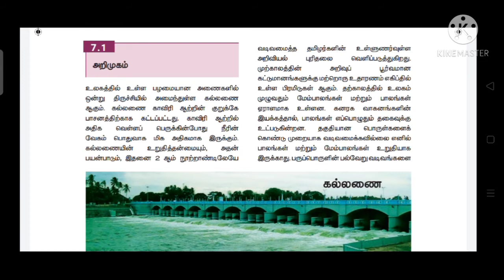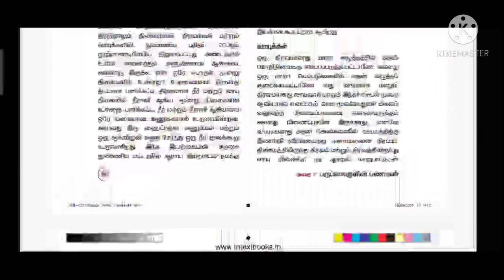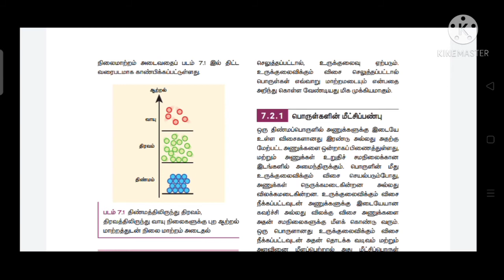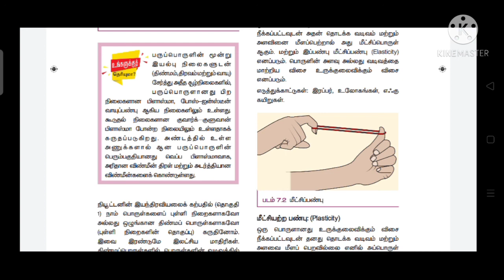7. பருப்பொருளின் பண்புகள்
பருப்பொருட்களின் நிலைகள்